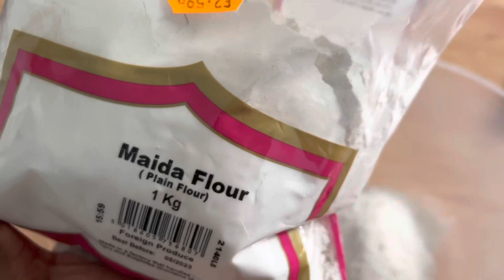ఇంట్లోనే చేసిన వినాయక విగ్రహం ||UK lo Vinayaka Chathurthi Special ||Sarima Mondeti|| Festive Special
Hello
Nenu mee Sarima Mondeti
This vlog is about my Vinayaka Chathurthi Festival ❤️

Shoot on : Iphone 13pro